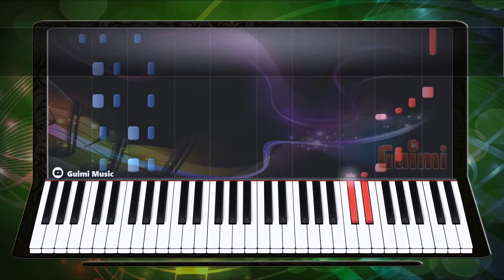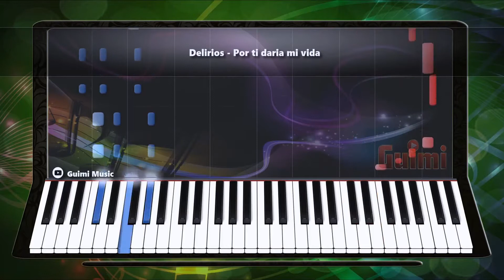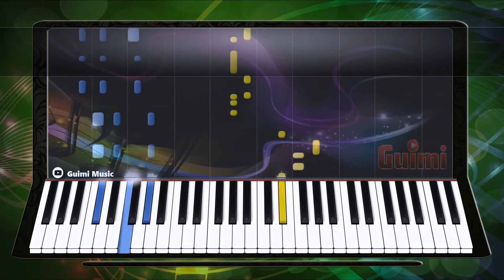POR TI DARÍA MI VIDA 🌏🚘